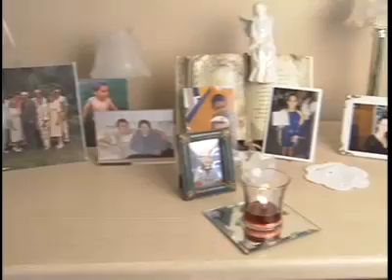Treatment Options for HER2 Breast Cancer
Health Canada has approved a new treatment for women with advanced or metastatic breast cancer whose tumours overexpress HER2 and who have progressed after prior therapies.